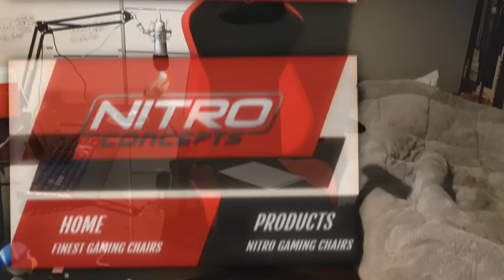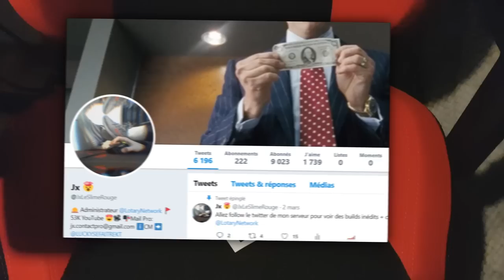J'AI RECU UNE CHAISE GAMING DE LUXE! Unboxing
• Ventes flash -70 % sur l' High-Tech Amazon

🖊️ Description  🖊️

• 📞 Teamspeak : ts.lotary.fr